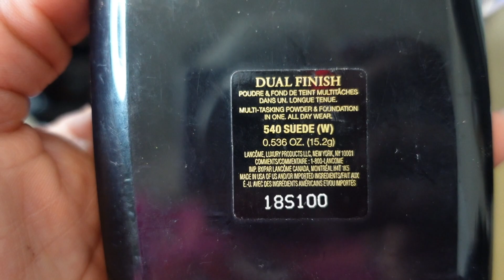Vlogmas| Bridal Makeup| Date Night+Dinner+Drinks🍷 |MercedesRaquel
Hey loves! In this vlog I enjoy my delicious açaí bowl and catch my show love island then enjoyed an intimate date night with hubby 😉. Then I prepare for some bridal makeup! God bless❤️